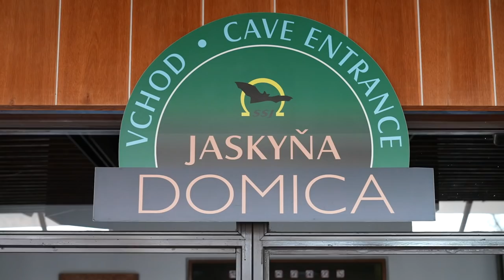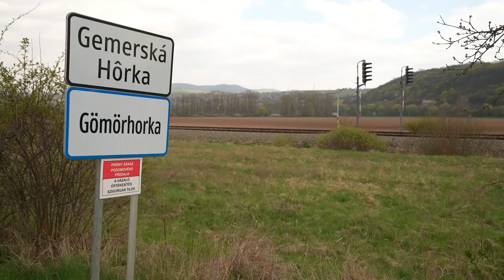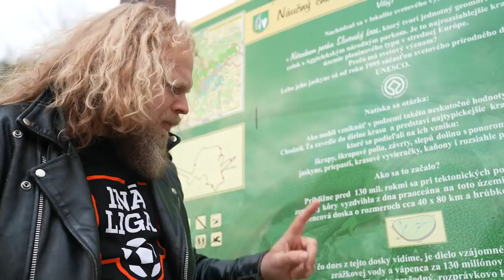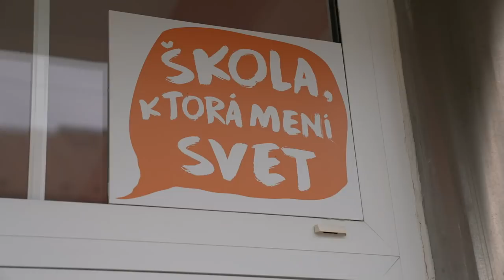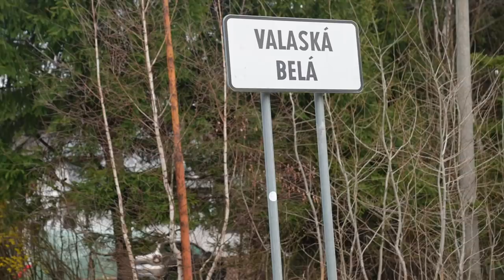INÁ LIGA ŠPECIÁL #5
Naša Kika a Štefan "Pišta Vandal" Chrappa sa tentokrát pozreli podrobnejšie na nasledujúce zápasy:
...a odovzdali tiež "Zlaté trenky" pre najväčšiu hviezdu inoligového kola.

Powered by betRing. Zaregistruj sa a vyhraj tu